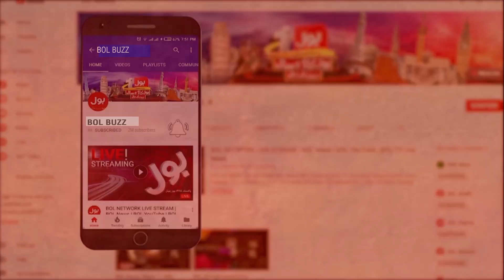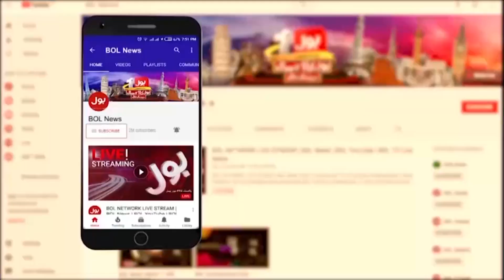What Did You Do For Pakistan? | Kaka Reporter Funny Road Show | BOL Buzz